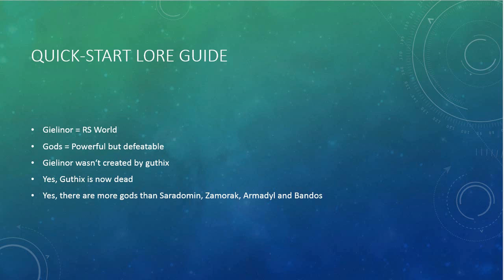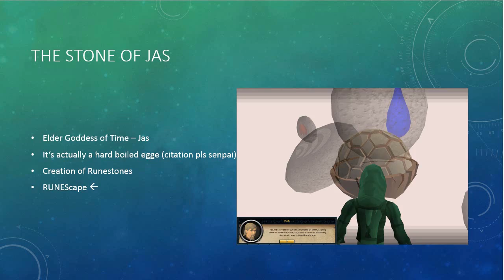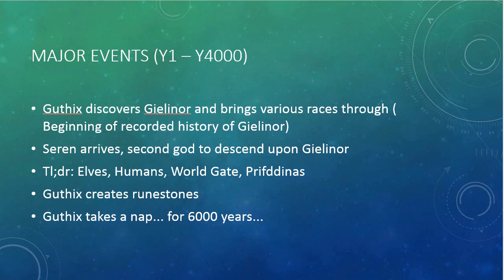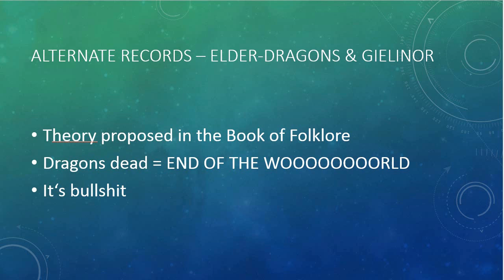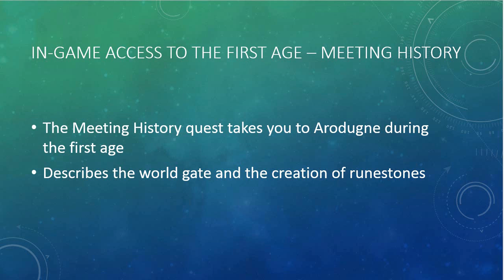The First Age | Ac' s Runescape Lorepedia | Episode 1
Hey folks and welcome to the first episode in my new series - Runescape Lorepedia!
In this series I'll aim to enlighten you on just how awesome Runescape lore is.
Overall, the start of the Sixth Age in game has led many people to think 'wait, what?' and 'I thought that...' and 'wtf sliske' and in this series I'll aim to answer aaaaaall the questions you might have regarding RS Lore!
Care to open the Lorepedia?